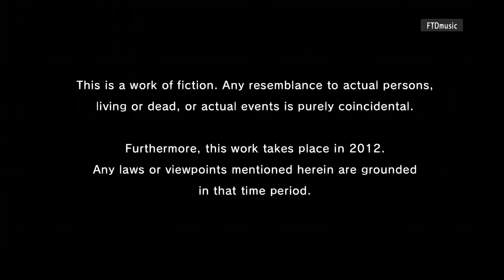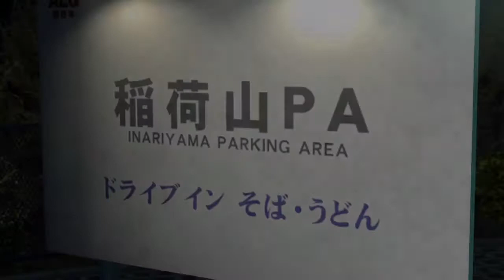FTDmusic Plays: Yakuza 5 (Xbox One) - The First Half Hour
Watch as we start up this boring open world RPG